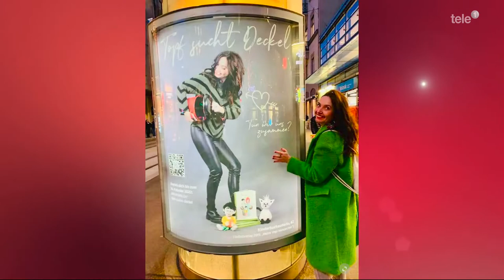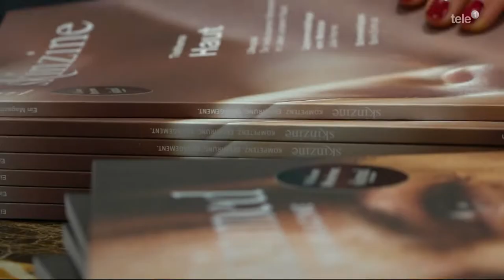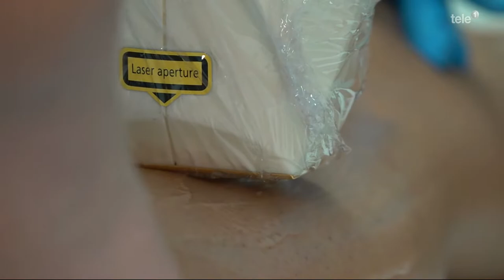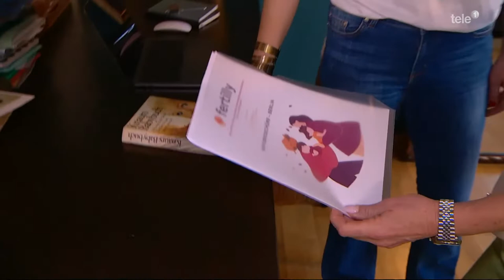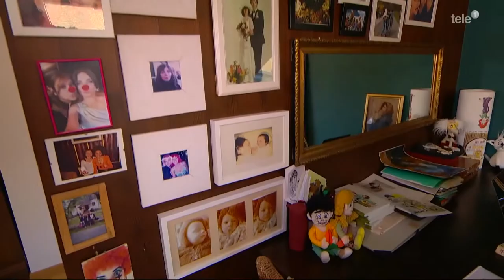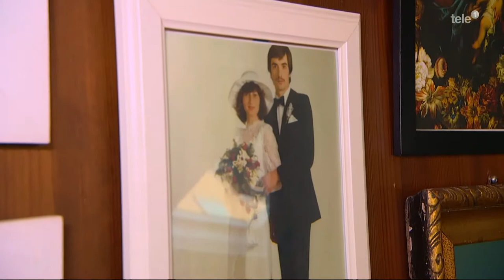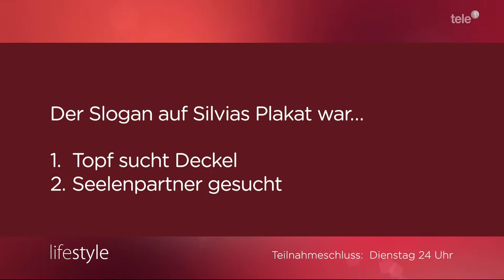Lifestyle 01.04.22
Lifestyle 01.04.22: Silvia Triebl - Sie ist 43 Jahre alt und will Kinder. Den passenden Mann dazu sucht sie via Plakat direkt am Zürcher Opernhaus! Mehrere hundert Männer haben sich auf die aussergewöhnliche Partnersuche gemeldet. Ob sie den Mann fürs Leben und den künftigen Vater ihrer Kinder gefunden hat, erzählt die gebürtige Österreicherin Patricia Boser in ihrer 1.5-Zimmerwohnung im Zürcher Kreis 4.